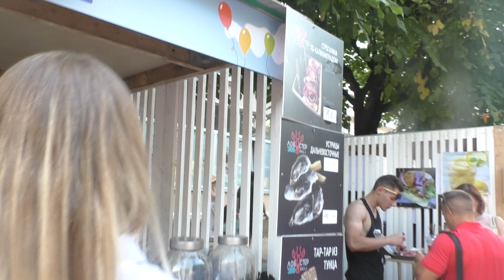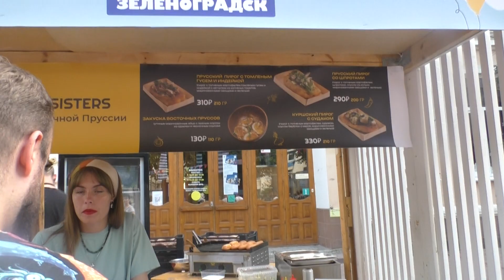Фестиваль уличной еды в Смоленске. 2023. Улица Ленина.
Смоленск и смоляне.